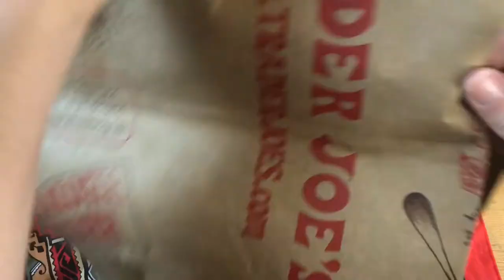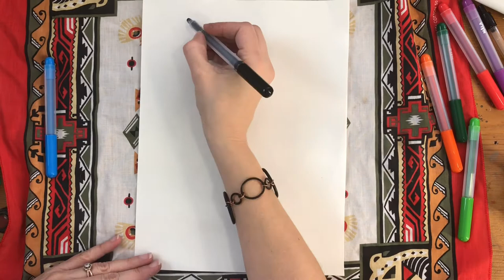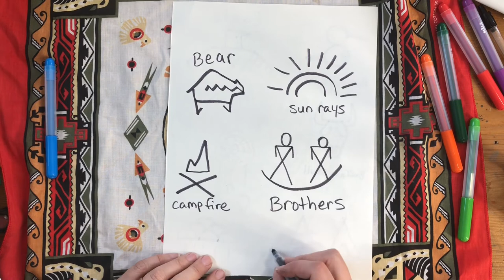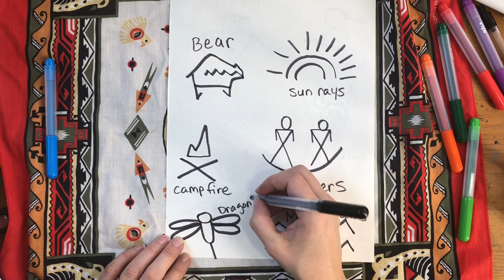Native American picture drawing on faux leather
Native American picture drawing on “leather”:
Materials: Brown paper sack or brown construction paper and colorful drawing supplies such as crayons, markers, or colored pencils.